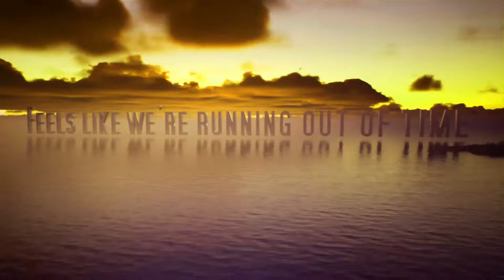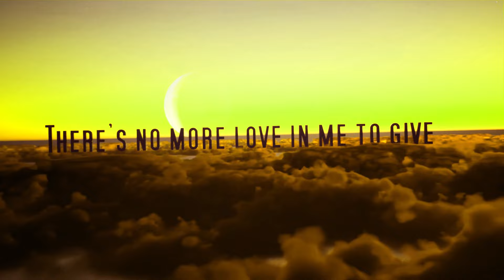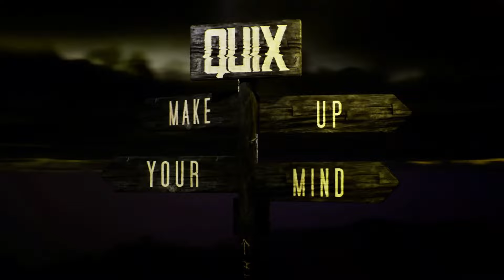QUIX - Make Up Your Mind (feat. Jaden Michaels) [MÜNE Remix]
QUIX’s prolific drum & bass track “Make Up Your Mind (feat. Jaden Michaels)” receives the remix treatment from MÜNE and D3FAI as well as an aggressive VIP mix from the man QUIX himself.